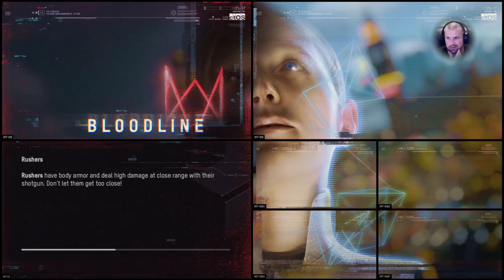Watch Dogs Legion Bloodlines Let's Play Part 5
Leader & Founder of The Money Grindin' Mafia AKA TMGM Gaming Community. All links to my accounts are down below if you wish to support! 💯🤝👇👇

I am a Content Creator for both YouTube & Twitch & for games I really enjoy! I do Guides, Playthroughs, Let's Play's, 100% completions, guides, livestreams & much more! 🎮🏆

Think you would like to join The Money Grindin' Mafia AKA TMGM? Here's the link! 👇👇 (Rules Apply)